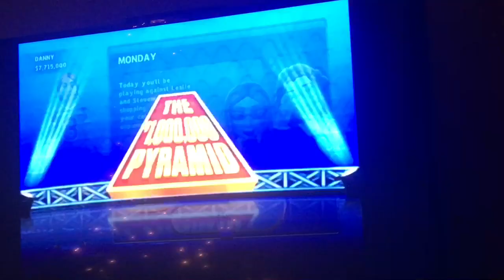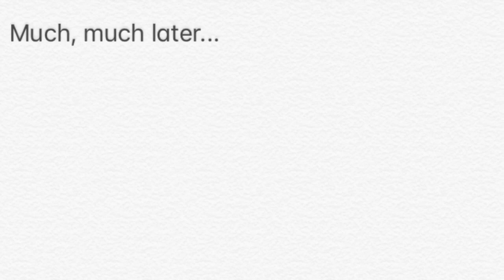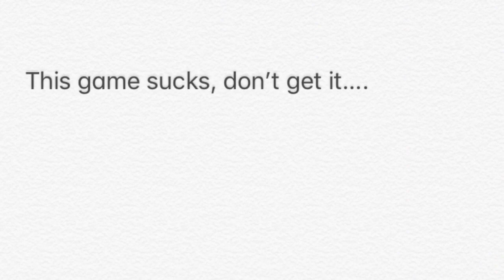Day 2 of 12 Game Shows of Xmas: Million Dollar Pyramid (Wii)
The $1,000,000 Pyramid? More like... rip-off.